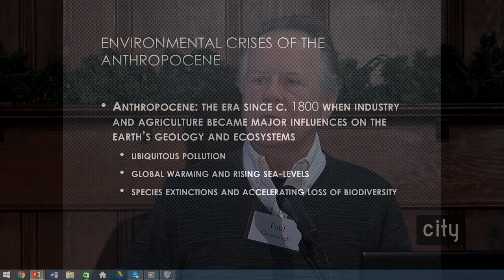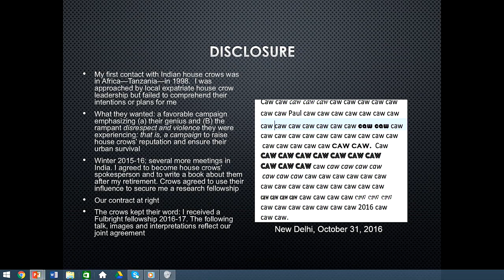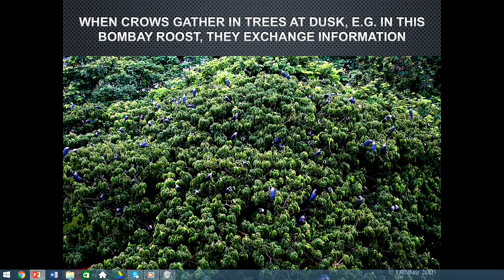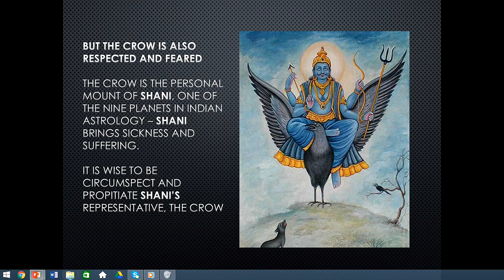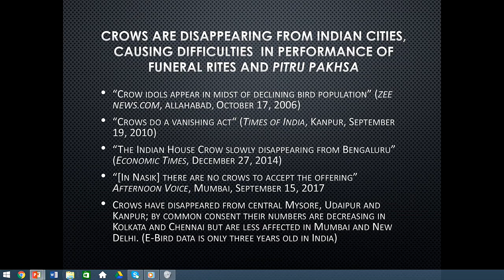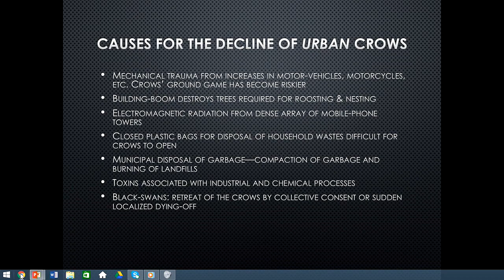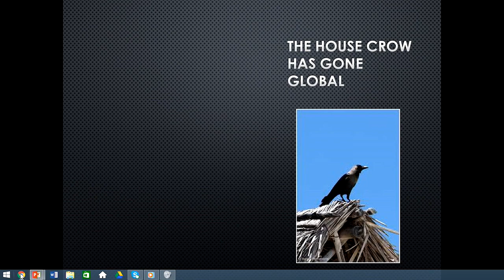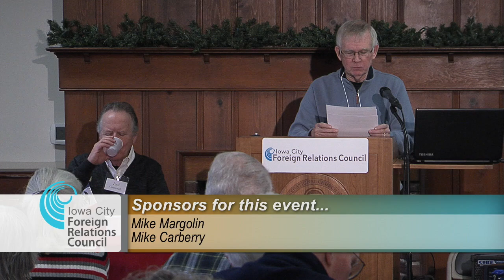ICFRC: Chasing Urban Crows in India: A Fool's Errand to Mend an Environmental Crisis?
Paul R. Greenough is Emeritus Professor of Modern Indian History and of Community and Behavioral Health at the University of Iowa. He was the Director of the University's South Asian Studies Program and co-director of the Global Health Studies Program. He earned his bachelor's degree from Columbia University and his PhD from the University of Chicago. His recent research concerns themes in India's environmental history and the history of public health and the introduction of field epidemiology into the post-colonial world. Among other works he is the author of Prosperity and Misery in Modern Bengal: the Famine of 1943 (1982; reprint edition 2017; Bengali edition 1997) and co-editor of three collections: Nature in the Global South: Environmental Projects in South and Southeast Asia (2003), Against Stigma: Global Studies in Caste and Race (2009), and The Politics of Vaccination: A Global History (2017).  Professor Greenough is a Senior Fulbright-Nehru Fellow attached to the Department of History of Jadavpur University.

The house crows of India, as the name suggests, live side by side with humans in towns and cities. They mainly survive by eating left-over food wastes (garbage). They are highly intelligent birds and occupy a middle position between wild nature and human culture; they show up prominently in Indian art, religion, literature and folklore. From ancient times the cawing of crows has been India's sound-track. Nowadays their voice is fainter because of intense environmental hazards, and crow populations in larger Indian cities are declining. At the same time Indian house crows have been spreading to other countries (for example, a breeding colony was established in Florida only in 2015). This talk recaps a recent research trip he made to study house crows in India and the challenges he faces writing about their saga.